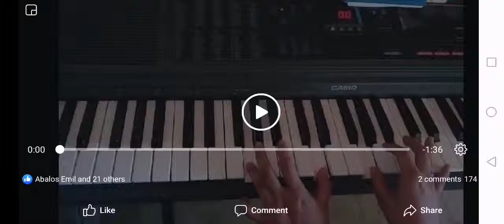When you say nothing at all 🎶